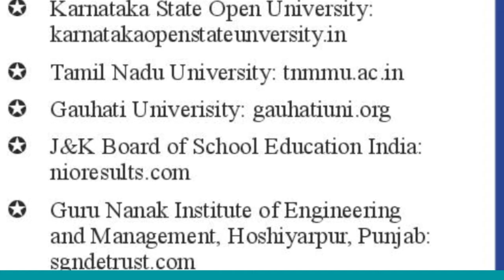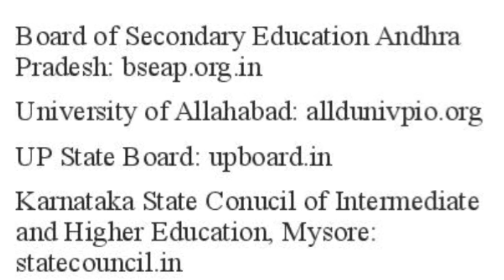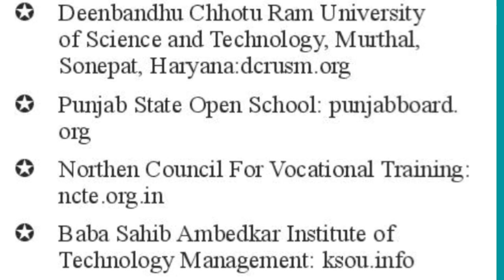ନକଲି ବିଶ୍ୱବିଦ୍ୟାଳୟ ୱେବସାଇଟ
List of fake university website.